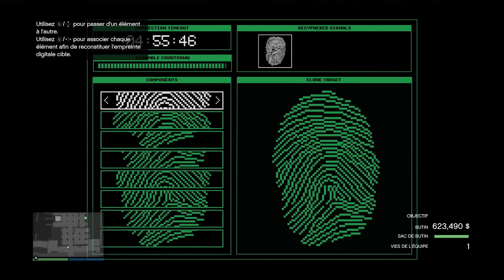DÉCOUVERTE DU BRAQUAGE DE CAYO PERICO APRES LE NERF DU NOUVEAU DLC THE CRIMINAL ENTERPRISE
Dans cette vidéo, je vous propose de découvrir le braquage de Cayo Perico avec le nerf du dernier DLC The Criminal Enterprise. Je vais en profiter pour vous montrer un gros bug présent actuellement sur le braquage.